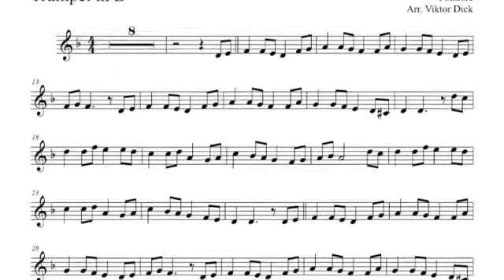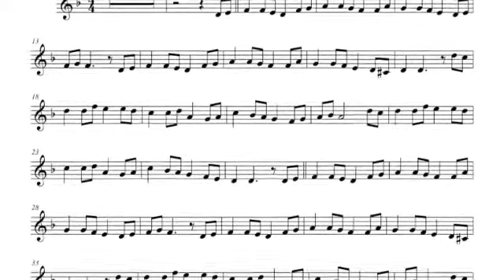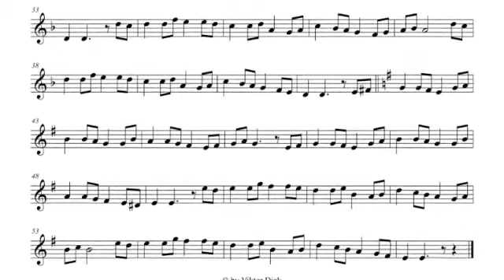Путь к Голгофе далёк, Труба караоке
Description:
Труба караоке,
Путь к Голгофе далёк,
Words & Tune: Unknown,
Trumpet PlayAlong, C-Minor,
The Way to Calvary,
Christian Hymn from Russia,
Mp3: Piano,